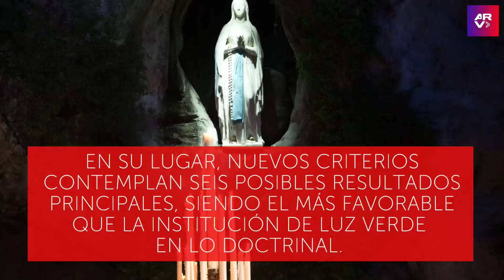El Vaticano cambia sus normas para calificar presuntas apariciones de la Virgen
Video oficial de Al Rojo Vivo. El Vaticano modificó drásticamente su proceso para evaluar visiones de la Virgen, estatuas “lloronas” y otros fenómenos aparentemente sobrenaturales.